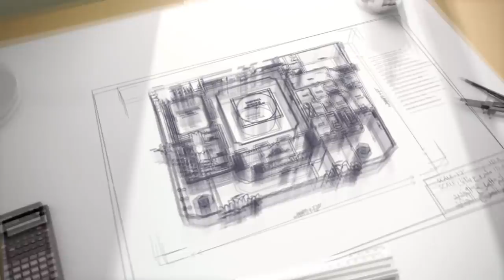آخر مستجدات مشروع بناء المبنى الجديد لمأتم المرخ (3) - أبريل 2015